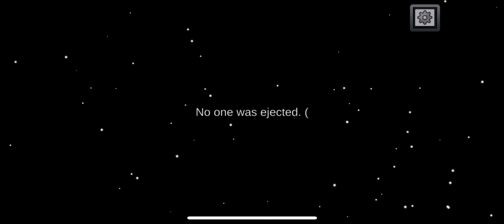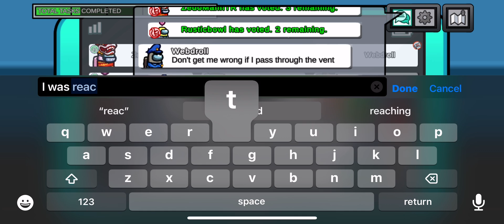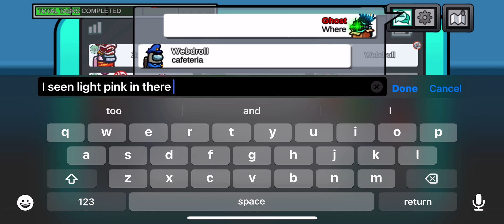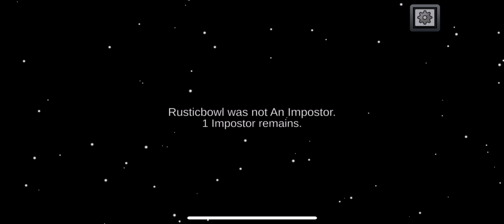MY TEAM MATE LEFT BUT I STILL GOT THE VICTORY AS IMPOSTER